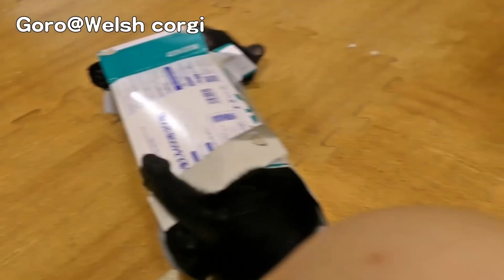Kuro in Box / 箱に入るクロさん 20150704 Goro@Welsh corgi dog cat kitten 子猫 kitty